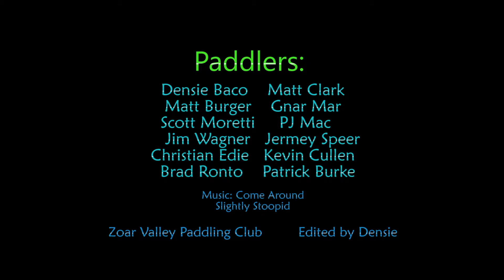Catt Creek, 3.7ft May 2, 2016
Cattaraugus Creek at 3.7 ft on May 2, 2016. ZVPC boaters and boarders!